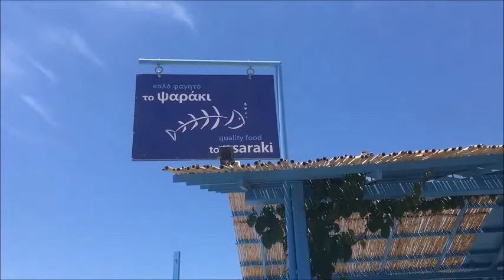DRONE OVER AKROTIRI SANTORINI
This drone video created by the Wanderlustyle Family in 2017

If you would like to buy a DJI Spark Intelligent Quadcopter Drone with Essentials Bundle (Alpine White) Spare Battery, Cleaning Kit, 32GB High Speed Card, Custom Case and One Year Warranty Extension., Welcome to my channel dedicated to all types of consumer electronics - Transportation - Home - Hobby.